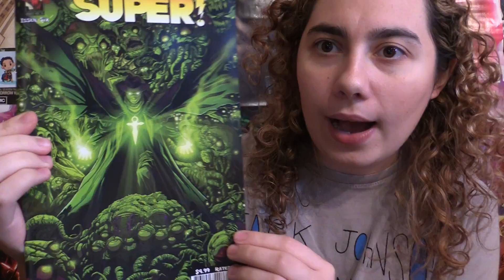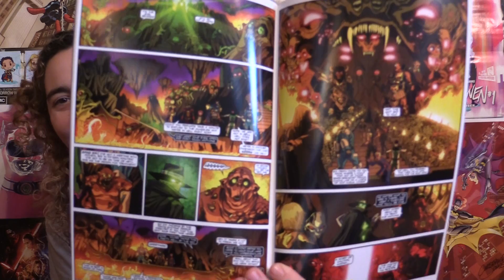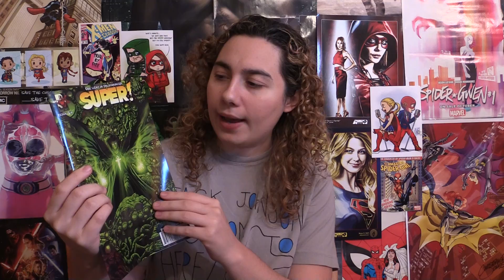Indie Comic Book Review: Super! #6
Here is my indie comic book review for Super! issue 6.